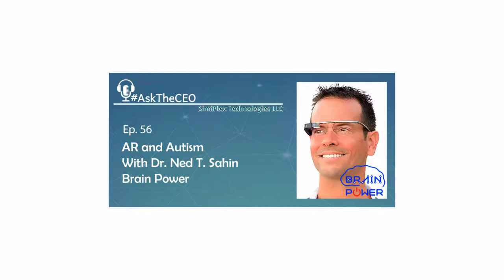Augmented Reality and Autism, with Dr. Ned T. Sahin: AskTheCEO Episode 56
Dr Ned Sahin is a neuroscientist and neurotechnology entrepreneur.

He holds degrees in neuroscience from Harvard (PhD), MIT (Master’s), Williams College (BA),  and completed post-doctoral fellowships at UCSD Medical School and the Salk Institute in San Diego, and a visiting year at Oxford.

His academic work has been published in journals such as Science and Nature Neuroscience, and he has been invited and presented his research and his innovations in dozens of cities in over two dozen countries. His PhD dissertation, investigating the neural intricacies of the human language system via intracranial electrodes placed insider the brain as part of epilepsy surgery, won the prize for the best dissertation across all departments at Harvard that year. At MIT, he won several teaching prizes.

He also worked at Bell Labs and in startups and mid-sized companies, in Boston, San Diego, London, and Dublin; and has been the Principal Investigator for seven government contracts for wearable brain monitoring systems to assess and improve cognitive/mental states.

He founded Brain Power, LLC to bring neuroscience ideas and technological innovations to people with special challenges who can directly benefit from them the most.

Since founding Brain Power, he has won awards such as “40 Under 40” business people from both Boston Business Journal and Medtech Boston, the Scientific Achievement Award from Birch Family Services, “50 on Fire” notable people in Boston, and other honors as well. He has been covered in hundreds of media articles or TV appearances since founding Brain Power a few years ago.

He is deeply passionate about the Mission of Brain Power, and honored to work amongst the great Team members who take that mission “from potential to reality®”!